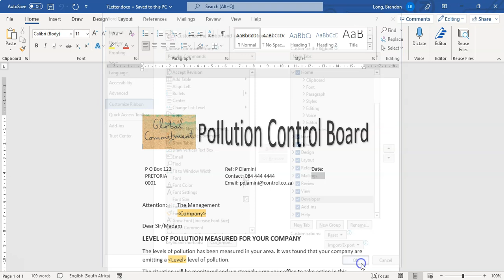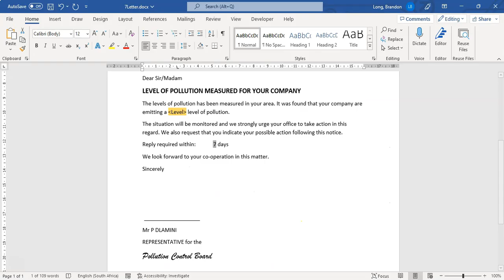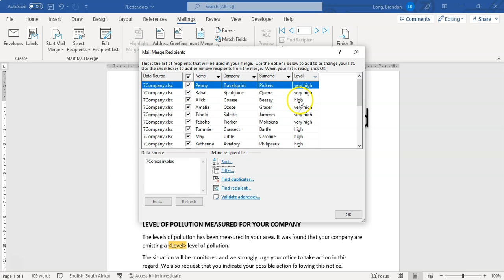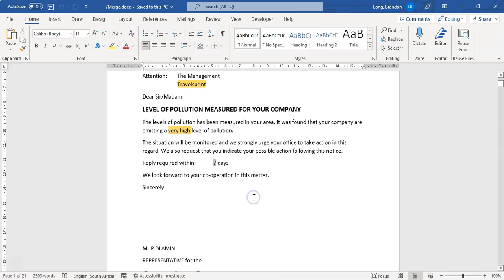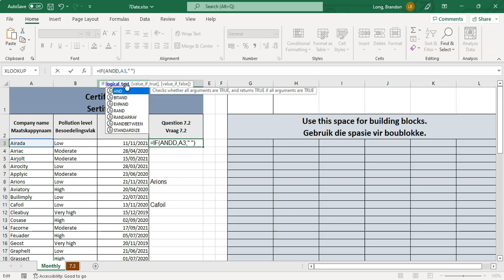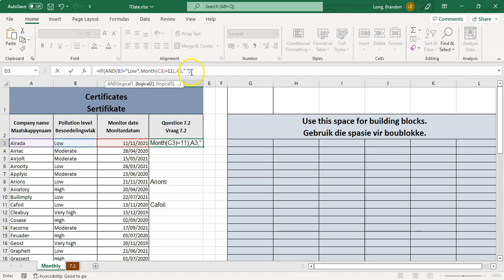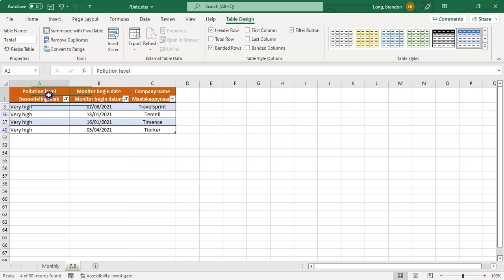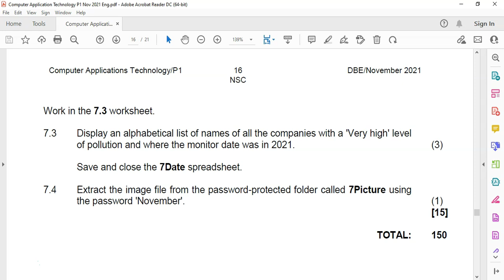Computer Applications Technology Grade 12 Paper 1 November 2021 Q7 - Integration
The Computer Applications Technology (CAT) Grade 12 Paper 1 (Practical Exam) from November 2021 (National Senior Certificate) Walkthrough.
We cover Question 7 (Integration) which involves using multiple Microsoft Office products together as they work with each other.

0:00 Introduction
0:16 Question 7.1.1
1:50 Question 7.1.2
4:55 Question 7.2
7:05 Question 7.3
8:31 Question 7.4

CAT Grade 12 Paper 1 November 2021 Video Series